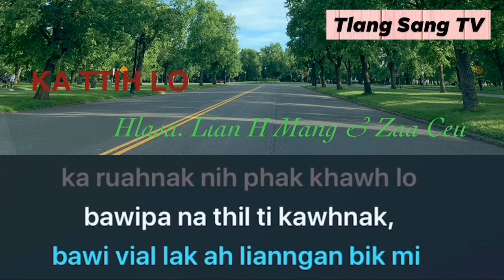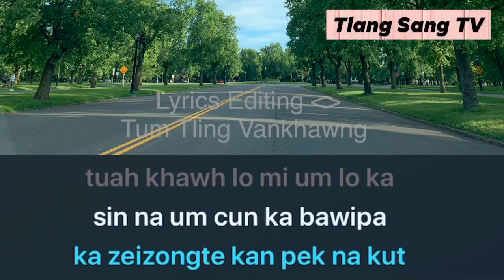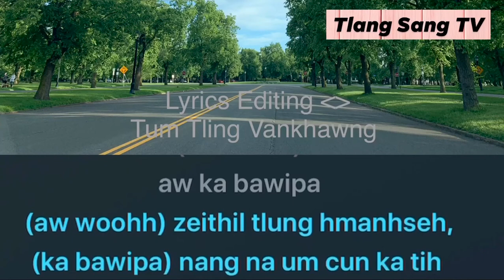Ka ttih lo 🎤 Karaoke . Lian H Mang & Zaa Ceu